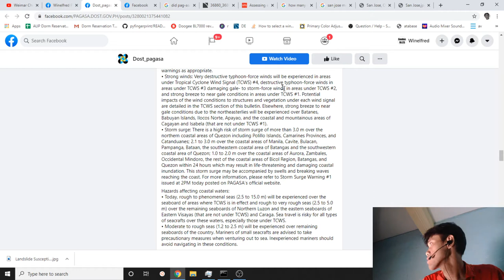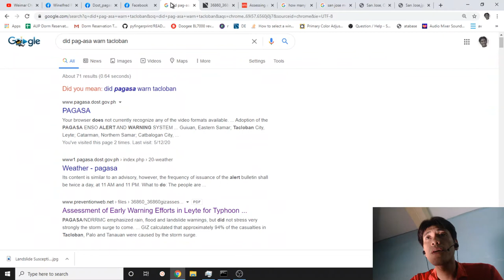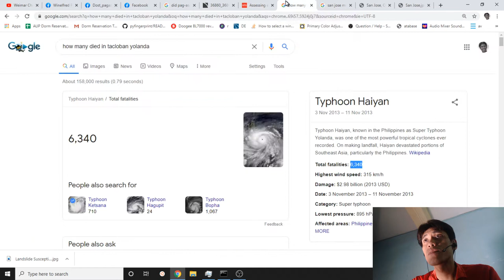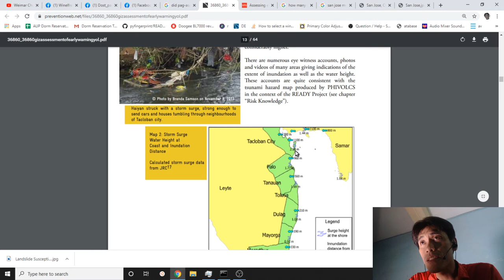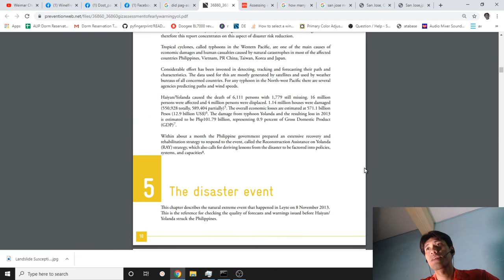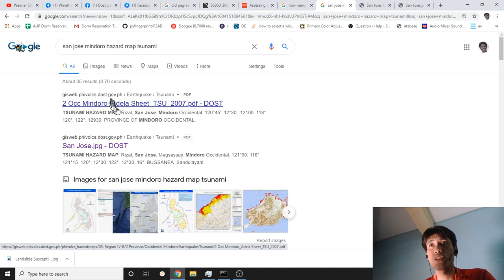2020 10 31 22 50 30 storm suge warning